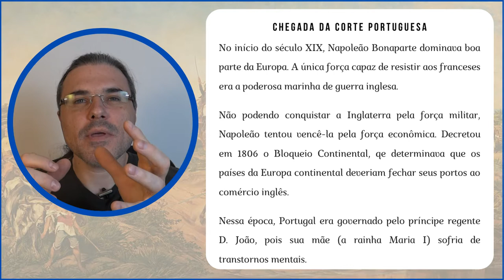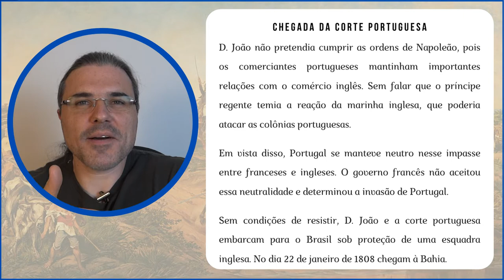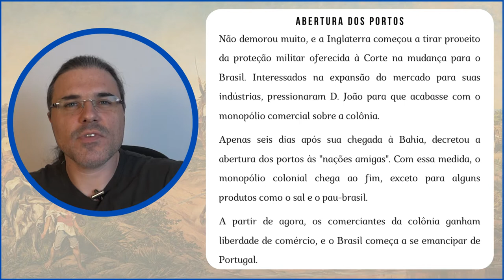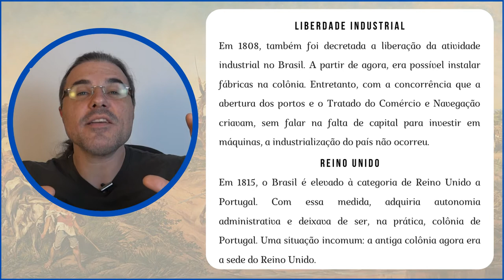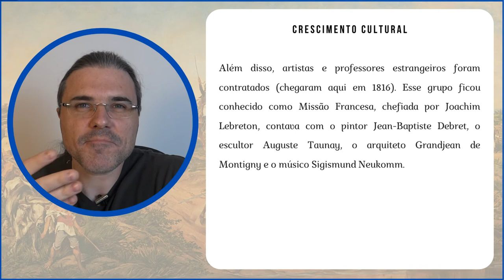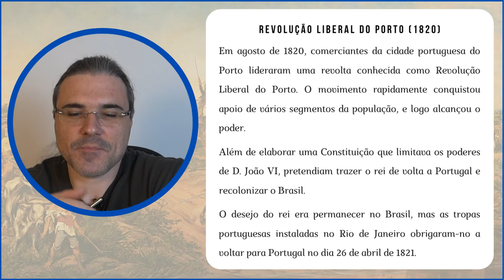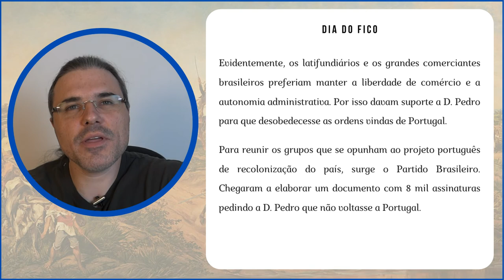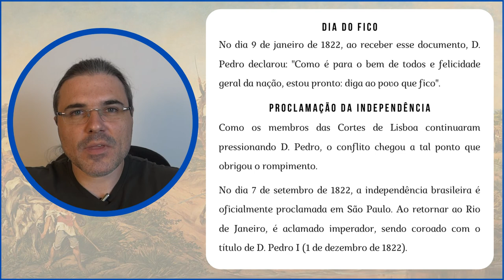Independência ou morte!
Doutor em Filosofia pela USP.